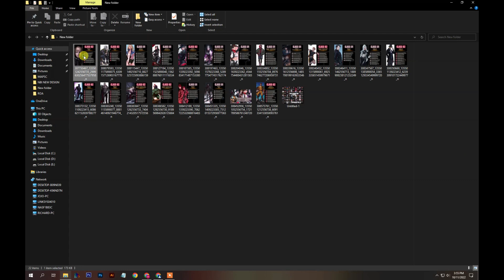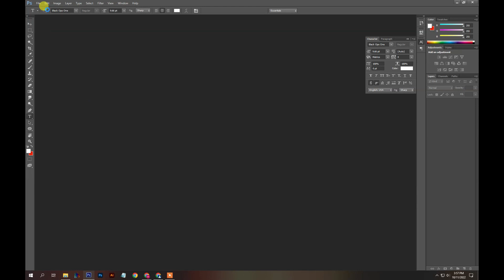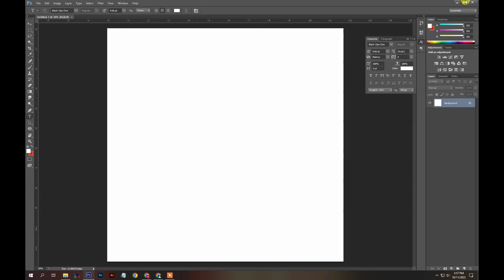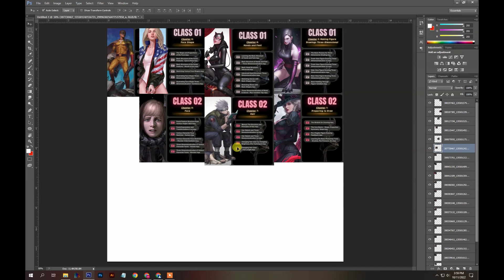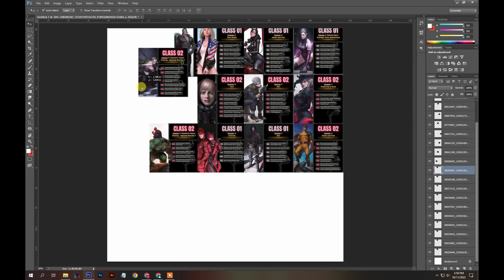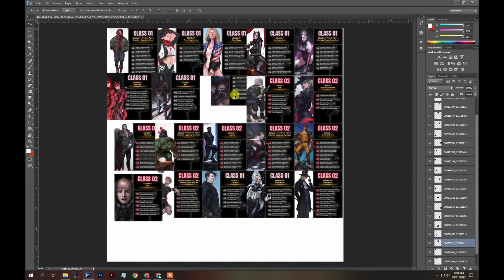MASTER CLASS LEVELLING YOUR ART SKILL MEMBER ONLY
you can get this masterclass add on you skill just click in the link below to download and watch the video , thanks.